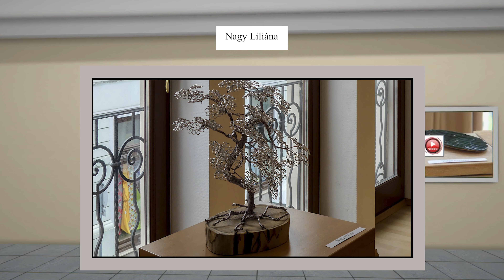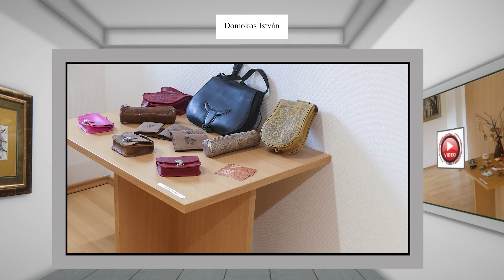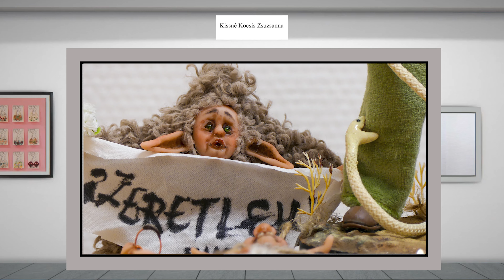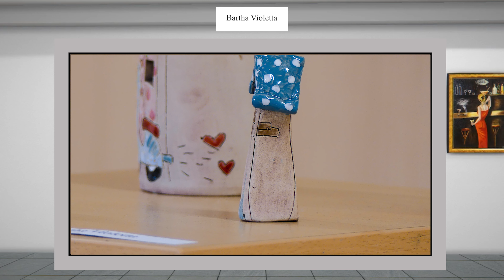Itt élünk, így élünk, ÍGY LÁTJUK BFKBE kiállítása (2023)